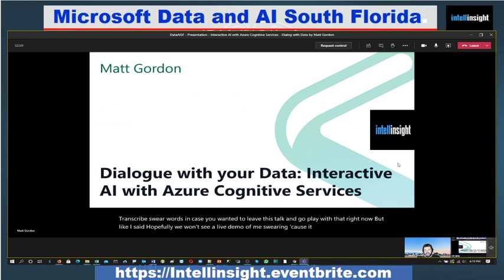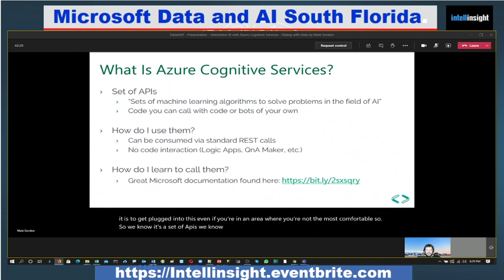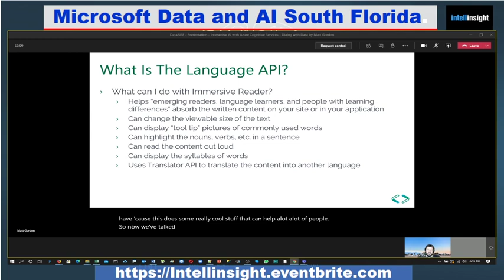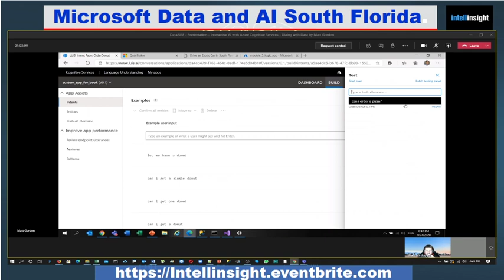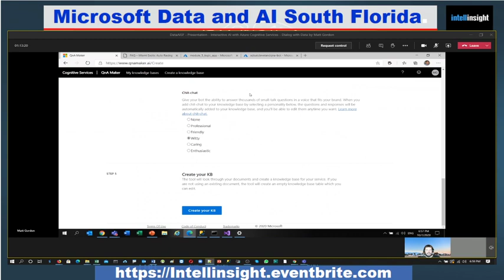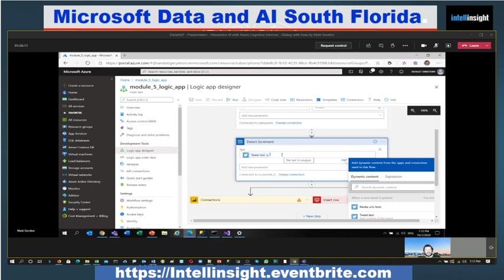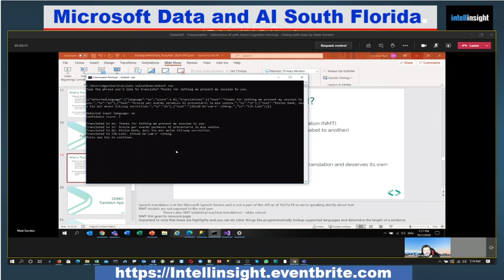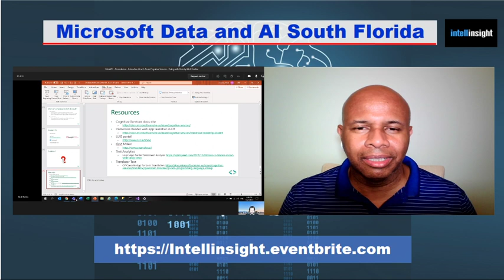Interactive AI with Azure Cognitive Services - Dialog with Data by Matt Gordon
Learn about Azure Cognitive Services Language and Speech APIs, alongside other Azure services through practical applications of these APIs

The Microsoft Data and AI South Florida user group  present another event in our International Series:

- Abstract:
Customers and users increasingly demand personal and prompt communication from companies and brands with which they interact. How can data professionals help fill that need?The incredible power and instant accessibility of the Azure Cognitive Services Language and Speech APIs, alongside other Azure services, put the power in our hands. From translating between languages for better communication to analyzing the quality of customer support communications, Azure Cognitive Services allows data professionals to enhance a company’s ability to communicate and understand. This demo-heavy session walks through practical applications of these APIs that you can apply anywhere immediately after the session.

- Biography:

Matt Gordon:
He is is a Microsoft Data Platform MVP and has worked with SQL Server since 2000. He is the leader of the Lexington, KY PASS local group and a frequent domestic and international community speaker. He's an IDERA ACE alumnus and 2020 Friend of Redgate.

His original data professional role was as a database developer, which quickly evolved into query tuning work that further evolved into being a full-fledged DBA in the healthcare realm. He has supported several critical systems utilizing SQL Server and managed dozens of 24/7/365 SQL Server implementations. He currently utilizes that real world experience as a data platform consultant helping clients design solutions that meet their ever-changing business needs.

Connect with our supporters who make it all possible

* Intellinsight LLC.
Data, Artificial Intelligence and Power BI Training and Consulting

RSVP and Bring a Friend:

- DATE & TIME:
Date: Wednesday - October 7th, 2020
Time: 6:00 pm US EST (GMT -4)